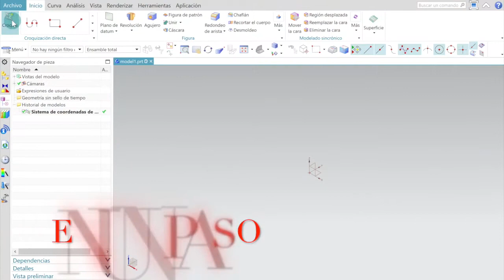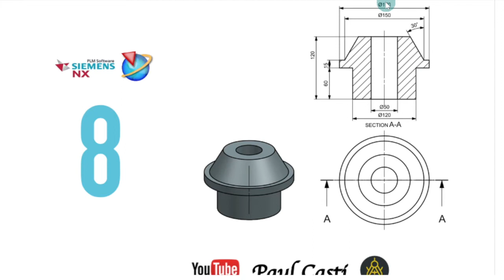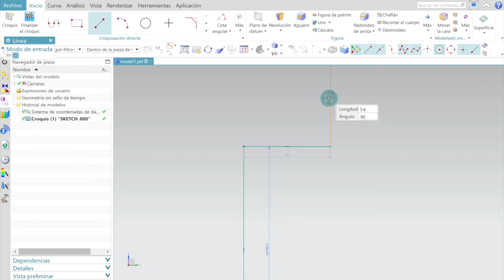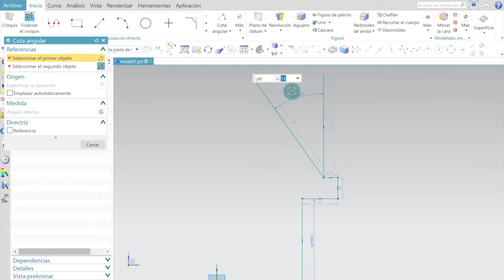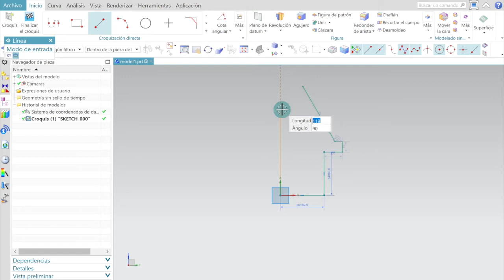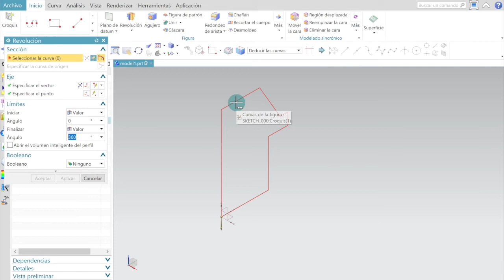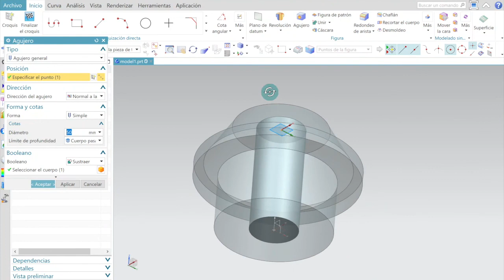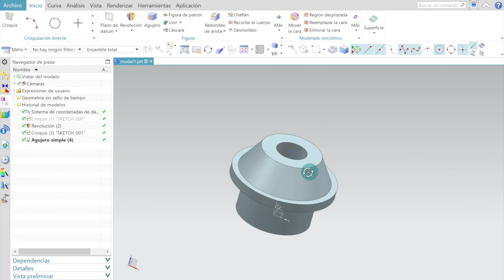📐 8/16 Cómo Hacer Piezas en SIEMENS NX Tutorial Español | Revolución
00:00 - ¿Qué es diseño NX?
00:15 - 1º Parte / ¿Qué es nx 12?

En el VIDEO #10, puedes descargarte un PDF con los planos, para que practiques 🎁

¿Quieres Aprender Diseño CAD de manera Fácil y Sencilla? ¡Mira este Curso Básico de SIEMENS NX! Aprende desde Cero cómo Modelar líneas, rectángulos, círculos y más con la ayuda de las herramientas proporcionadas por SIEMENS NX. ¡Dale al Play ahora mismo y comienza tu camino en el diseño CAD!